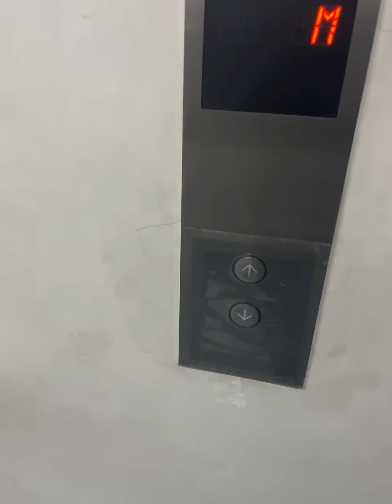MAKE-UP ARTIST SA QUICK TIRE